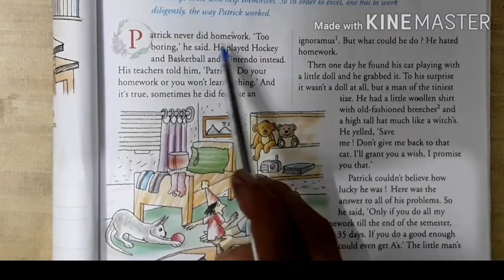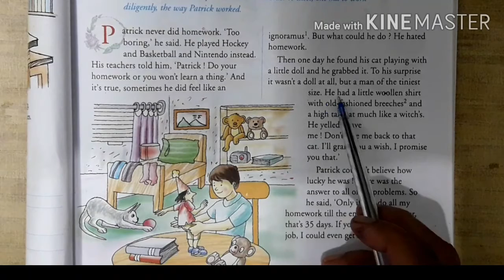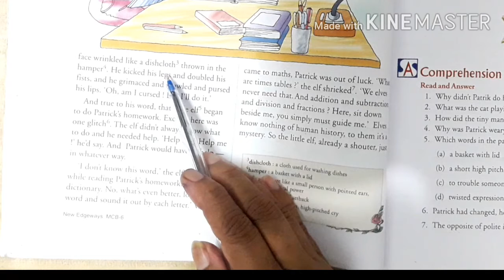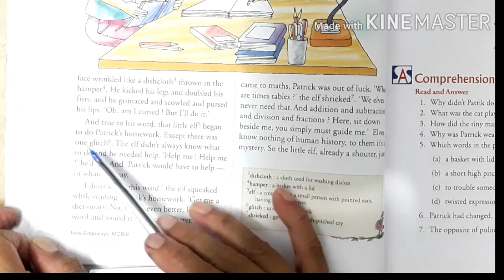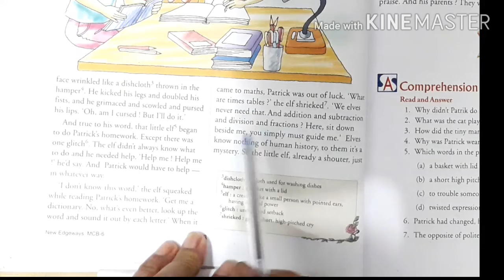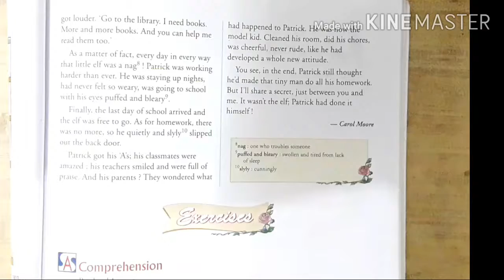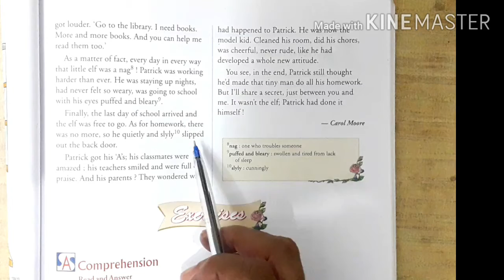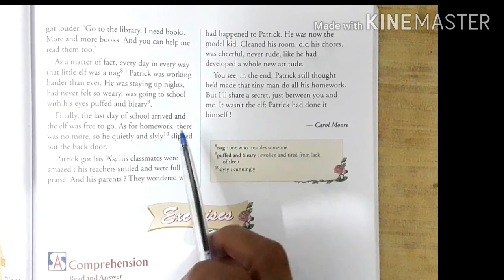Class 6 English 8 October